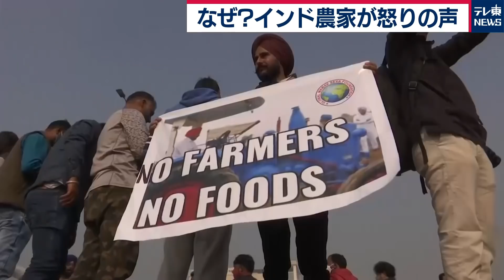コロナ禍のインドで農家が連日大規模デモ 農業新法に反発拡大 モディ政権に試練【TV TOKYO International】（2020年12月11日）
新型コロナウイルスの感染者が約980万人と、アメリカに次いで２番目に多いインド。
そんなインドで今、農家が怒りの声を上げている。
背景にあるのは農産物取引の自由化などを促す「農業新法」だ。
インドにとって農業はGDPの15％以上を占める重要産業で人口13億人のおよそ半数が農業で生計を立てているとされている。
しかし多くが小規模農家で、農民の貧困問題が大きな課題となっている。
モディ政権は自由化が農家の所得向上につながると説明するが、農家は不信は強いままだ。
モディ政権が推し進める農業新法とは何なのか？
そして農家に取って一見プラスになりそうな法律に農家が頑なに反対する理由は？